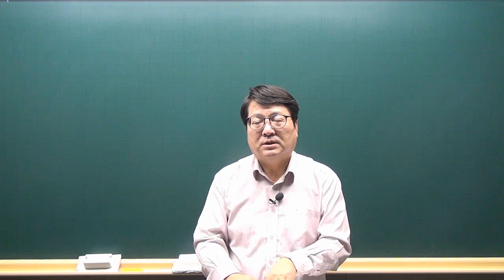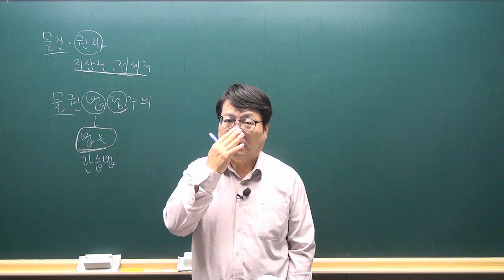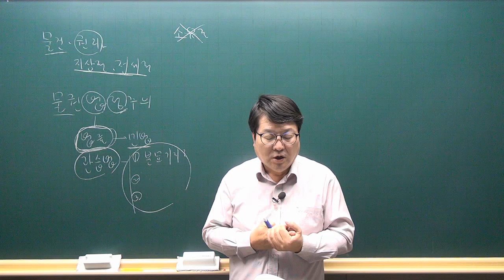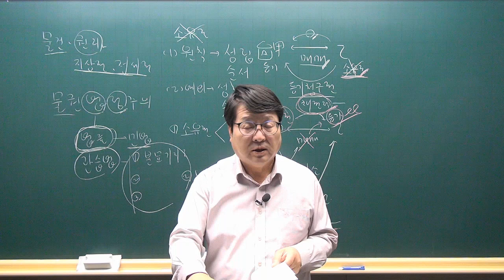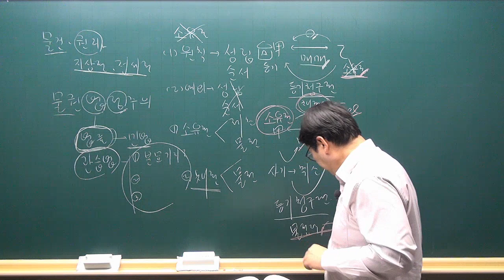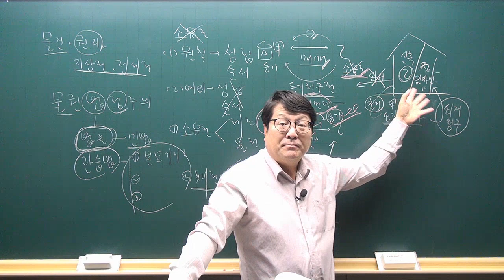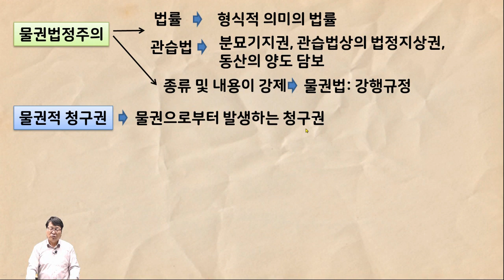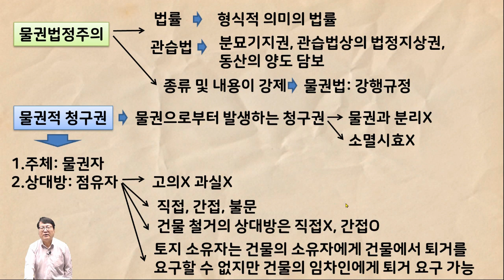[공전무 - 공인중개사 무료인강] 2023년 공인중개사 시험과목 민법 안영찬 교수 심화이론 15강